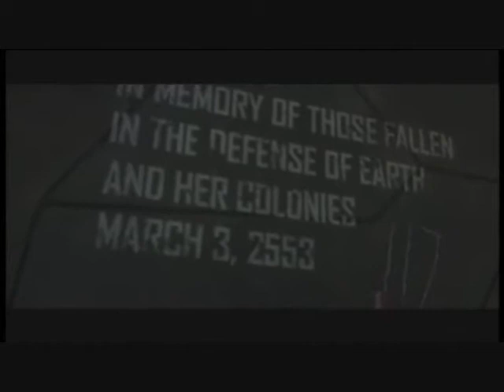Halo 3 Opening and Ending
I just made a video showing the opening and endings of the Halo games

Halo is not owned by me, it is owned by Bungie and once Microsoft.